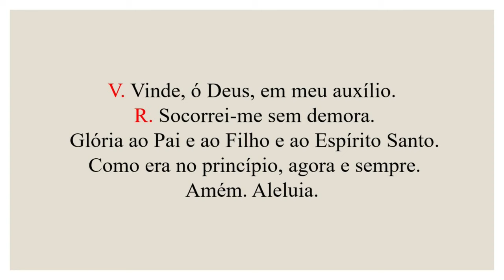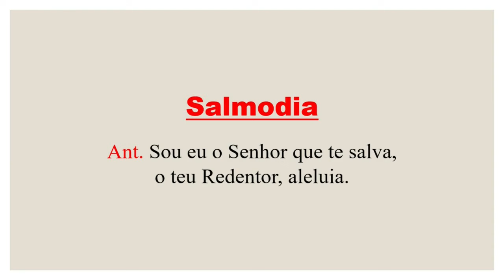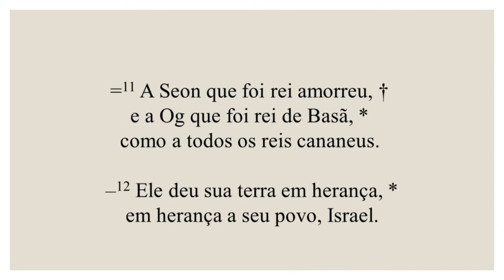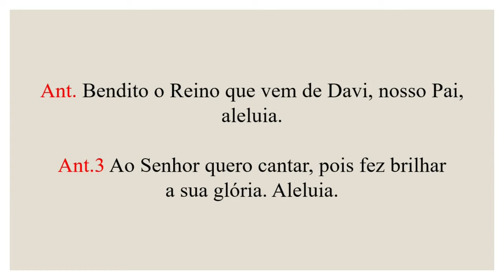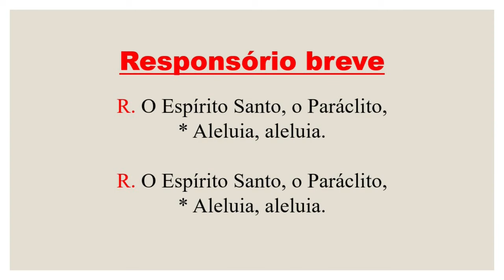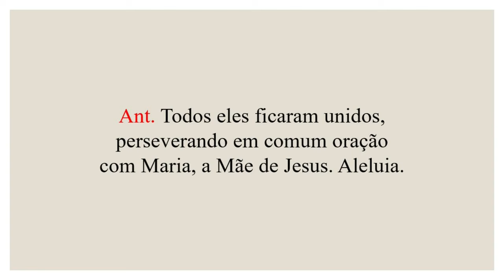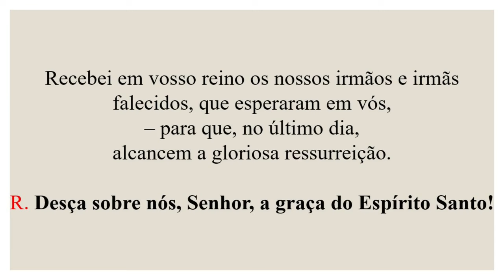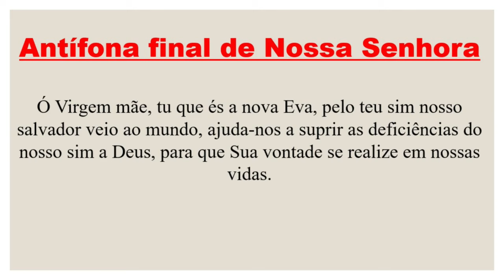Vésperas- 17 de Maio de 2024| 7ª Semana do Tempo da Páscoa| 3ª Semana do Saltério